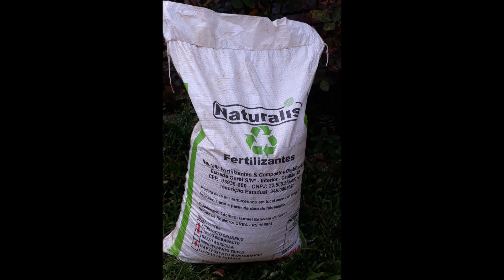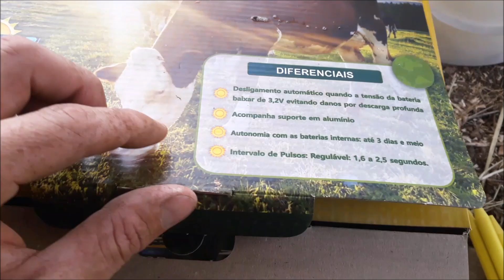RECOMEÇO - Fazendo cercas e adaptando as terneiras ao novo lugar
NATURALIS ADUBOS ORGANOMINERAIS – Entre em contato com o departamento de vendas pelo fone/whats 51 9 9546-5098

ESTRELA NUTRIÇÃO ANIMAL – Acesse o site para conhecer as opções de rações fabricadas

ZEBU CERCAS ELÉTRICAS – Acesse o site e conheça as soluções para cercas elétricas e demais produtos

VALE MILK AGRO – Acesse a loja online para conhecer os produtos